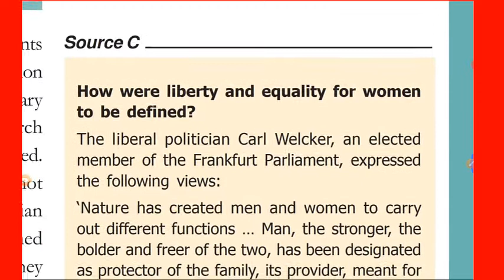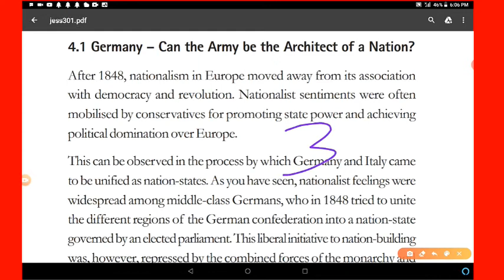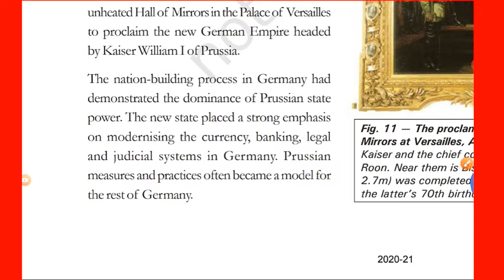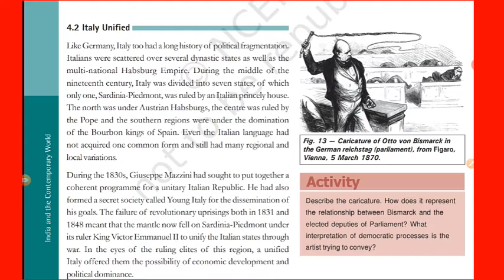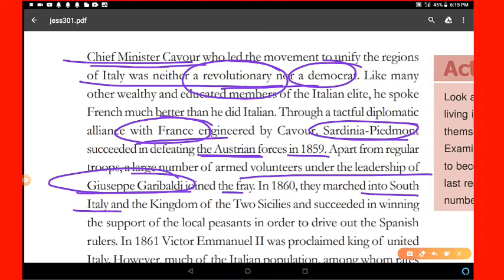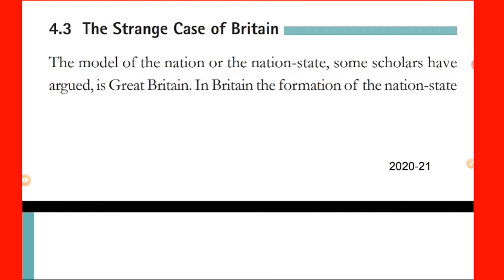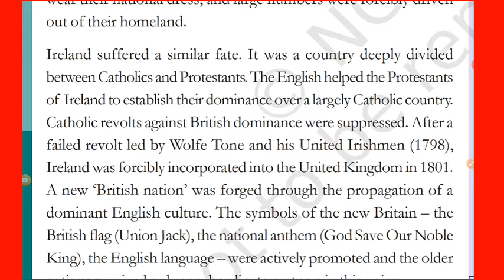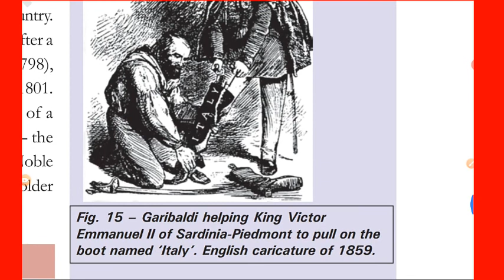The Rise of Nationalism in Europe, Part-4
NTSE
Class-10
Social Science